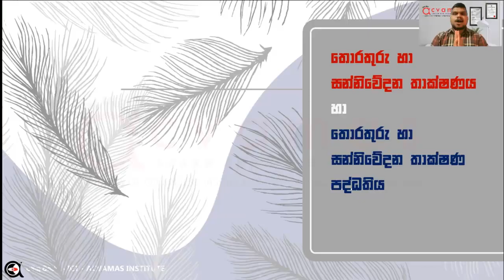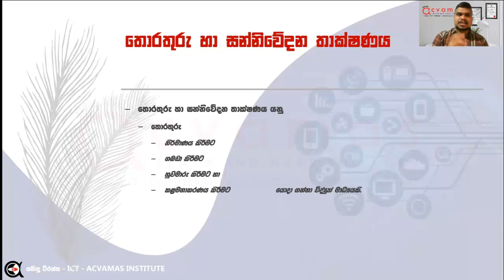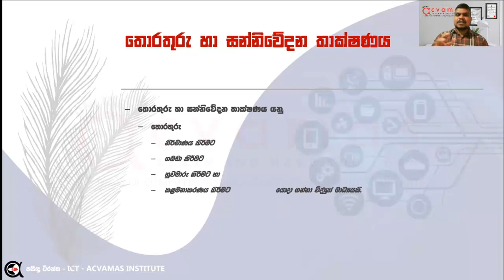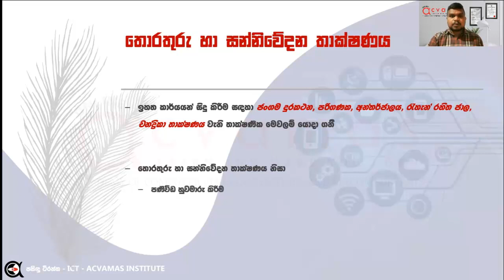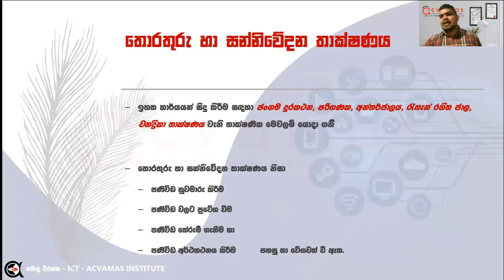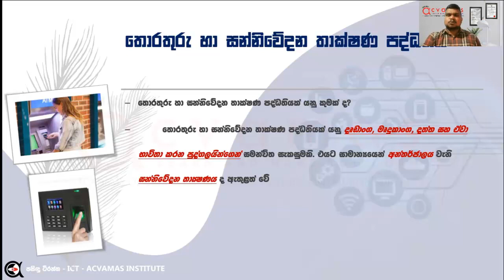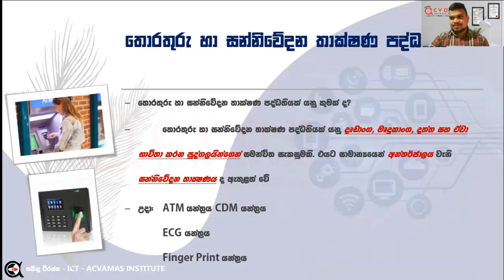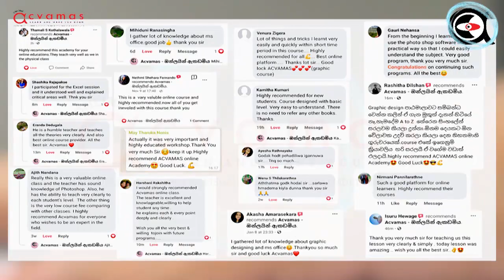ICT Lesson 02 | තොරතුරු තාක්ෂණය හා තොරතුරු පද්ධති | Grade 6-11 Syllubus | Pasindu Tirantha ACVAMAS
MS Word, MS Excel, MS PowerPoint, MS Access, SPSS වැනි මෘදුකාංග වගේම Graphic Designing, Photoshop, Illustrator, CorelDraw මුල සිට සරලව තේරෙන සිංහලෙන් දන්න නොදන්න හැමෝටම.